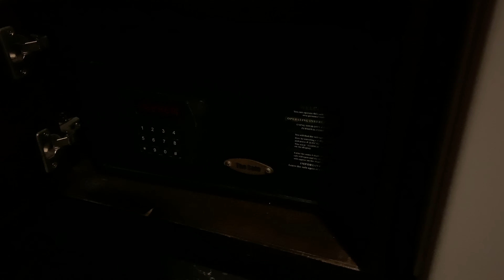EP.55 review khaosan palace hotel at khaosan road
Khaosan Palace Hotel  In Khaosan Road, very good location, price walking in 690 bath per night.
 It’s refrigerators and free water 2 bottles ,
In toilet have shower gel ,bath wash and small soap , clean room , value for the price.